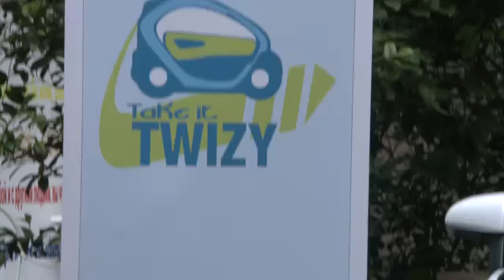Renault Twizy Cargo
Intervista a Francesco Fontana Giusti, Direttore Comunicazione e Immagine Renault Italia